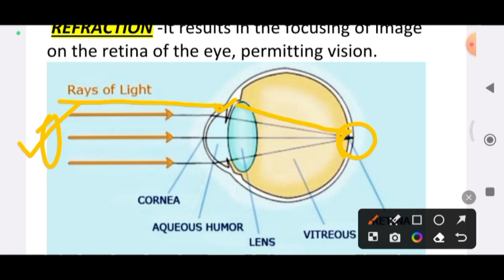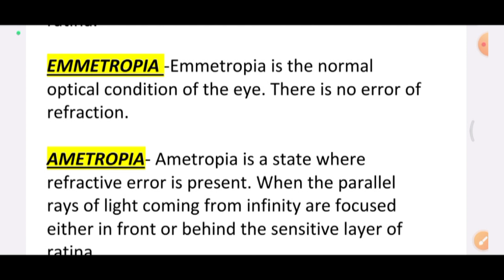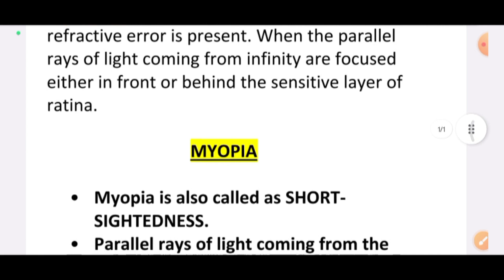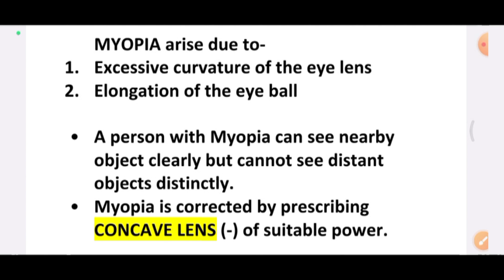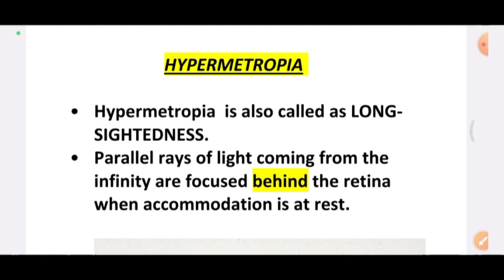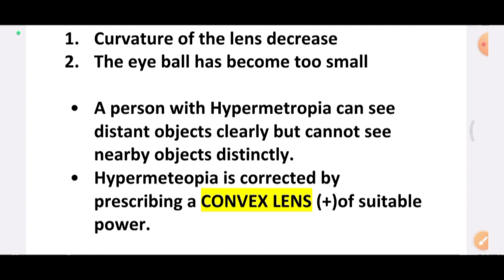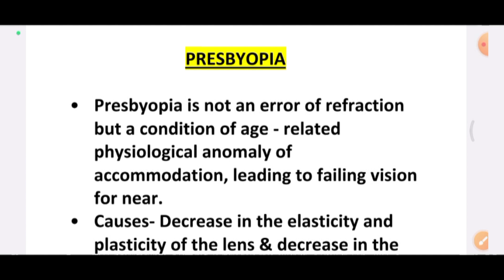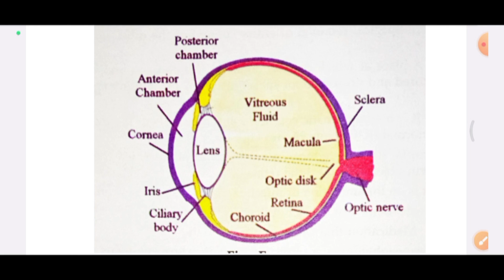REFRACTIVE ERRORS OF EYE IN BENGALI | MYOPIA | HYPERMETROPIA | PRESBYOPIA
REFRACTIVE ERRORS OF EYE IN BENGALI | MYOPIA | HYPERMETROPIA | PRESBYOPIA | ‎@SOHOJE_NURSING